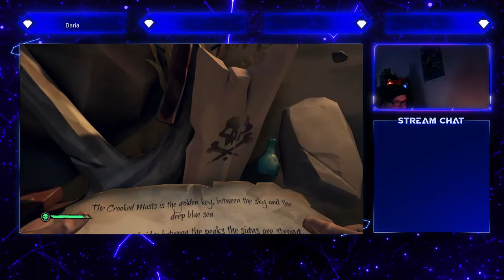sea of thieves